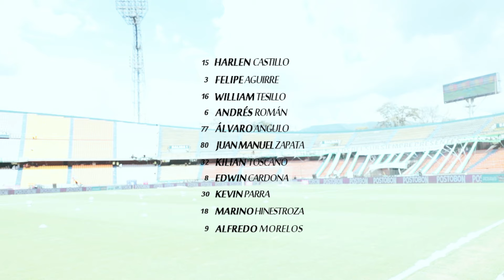¡LA PREVIA! - Atlético Nacional vs Patriotas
Conoce datos y la nómina titular para el partido de hoy.